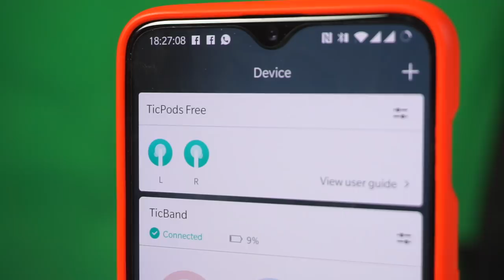TicPods Free - Fon Telinga Mirip Apple Airpods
Mobvoi ataupun lebih dikenali dengan jenama jam pintar ini menghasilkan fon telinnga nirwayar baru dan mirip seperti Apple Airpods. Menariknya peranti ini turut mempunyai sensor padanya yang membolehkan anda mengawal aras suara mahupun Google Assistant sekalipun pada Ticpods ini sendiri semasa ditelinga.

Ticpods Free daripada Mobvoi ini dianggarkan berharga RM500 tetapi ianya belum memasukike pasaran malaysia secara rasmi.